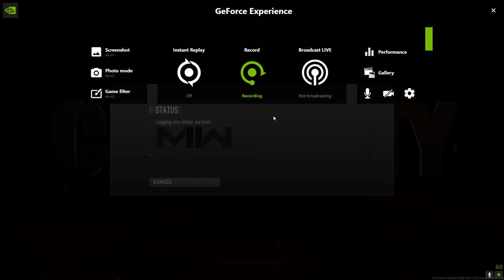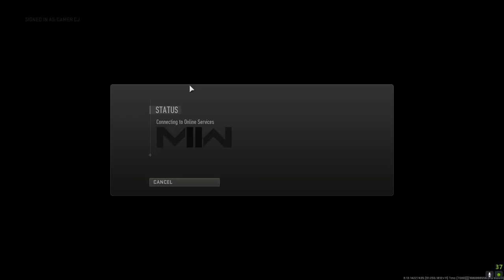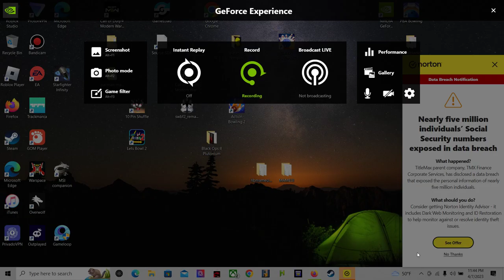Call of Duty Modern Warfare 2 2022 2023 04 07 21 25 58 01